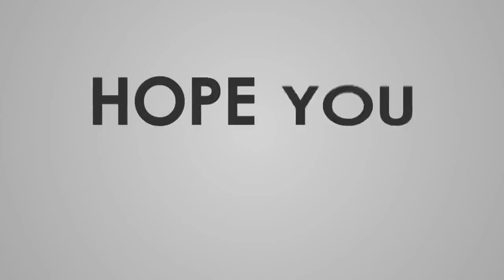Przygarnęła psa i jej życie wywróciło się do góry nogami. Zaczęła bać się o bezpieczeństwo, porażają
Adopcja zwierzaka nie zawsze od początku układa się po myśli opiekuna. Nowe miejsce i sytuacja mogą sprawić, że pies zacznie zachowywać inaczej niż do tej pory. Pierwsze miesiące mogą być wielkim wyzwaniem dla osób, które zdecydowały się przygarnąć do domu zwierzaka. Tak było w tej historii.   Adopcja nowego psa była decyzją, nad którą długo się nie zastanawiała. Kiedy w sieci trafiła na zdjęcie suni, która wyglądała, jak jej niedawno zmarła suczka, była pewna, że chce podarować jej dom. Pomimo odległości, jaka ją dzieliła od nowego psa, postanowiła, że pojedzie i się z nią pozna. Pierwsze spotkanie zapowiadało, że już niedługo psina pojedzie do nowego domu. Ze względu na wyjazd kobiety, adopcja została przełożona o kilka tygodni.    Adopcja doszła do skutku. Kobieta nie spodziewała się takiego zachowania  Kama jest owczarkiem niemieckim, który w końcu pojechał do nowego domu. Długi przejazd samochodem, sprawiły, że sunia zaczęła się zachowywać inaczej, niż u osoby, u której mieszkała w ostatnich latach. Kama przepełniona emocjami, które towarzyszyły ze względu na zmianę miejsca zamieszkania, spowodowały, że zamknęła się w sobie.     Już po kilku godzinach z niepewnej suni, zmieniła się nie do poznania. Całe mieszkanie wyglądało jak pobojowisko. Wszystkie zabawki, a także posłanie przygotowane specjalnie dla niej zostało pogryzione i rozszarpane. Kama wylewała wodę z miski, po czym tarzała się w niej.   Zachowanie Kamy budziło wielki niepokój jej opiekunki. Natychmiast zadzwoniła do behawiorysty, by dowiedzieć się, czy adopcja tak powinna wyglądać. Niestety, behawiorysta nie uspokoił przerażonej kobiety, a jeszcze bardziej ją nastraszył. Sunia krążyła dookoła kanapy, co zdaniem behawiorysty mogło oznaczać odruch łowiecki. Te słowa sprawiły, że opiekunka nie zasnęła tej nocy, bojąc się o bezpieczeństwo swoje i zwierząt, które wcześniej znajdowały się w mieszkaniu.  Adopcja wymagała więcej pracy niż zakładała opiekunka Kamy   Nowa opiekunka Kamy dała jej kilka dni na przyzwyczajenie się do nowej sytuacji. Kiedy mijały dni, a w zachowaniu suni nic się nie zmieniała, postanowiła raz jeszcze skonsultować się ze specjalistą. Na szczęście tym razem trafiła na behawiorystę, który umiał poradzić sobie z zachowaniem Kamy.   Dzisiaj grzeje: 1. Gowin chce poddać kontakty wszystkich Polaków ścisłej kontroli. Przedstawił specjalny plan2. Polscy naukowcy twierdzą, że wiedzą, jak zahamować epidemię. Dokonali odkrycia, które może być przełomem  Wprowadzenie jasnych zasad dla Kamy i przede wszystkim konsekwentne ich egzekwowanie od nowej opiekunki sprawiło, że już w kilka tygodni, sunia zmieniła się nie do poznania. Dziś jest ukochaną psinką wszystkich domowników, a zwierzaki, które mieszkają z nią w domu uwielbiają się z nią bawić.   Najlepsze newsy dnia:     źródło: sympatiaporady    Nie przegap żadnych najciekawszych artykułów! Kliknij obserwuj pikio.pl na:  Google News